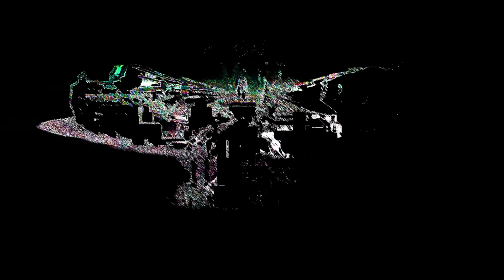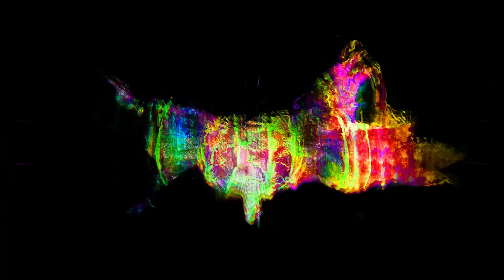Spekski - Neurosis Vol. 4 EP Release Set // Neurofunk